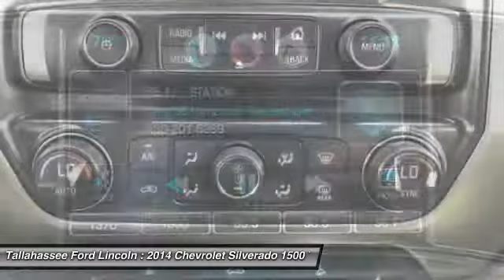2014 Chevrolet Silverado 1500 Tallahassee FL 23987A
2014 Chevrolet Silverado 1500 LT

243 N. Magnolia Drive

Complimentary 20-Year 200,000 Mile Warranty provided by Tallahassee Ford Lincoln. Covers the Engine, Transmission, Front and Rear Wheel Drives. Ask dealer for details.brbrRecent Arrival!brbrCARFAX One-Owner. **4x4 - NEVER WORRY ABOUT THE WEATHER!**, **BLUETOOTH HANDS-FREE CALLING!**, **MANAGER SPECIAL - PRICE NOT A MISPRINT - THIS MONTH ONLY!!**, 6-Speed Automatic Electronic with Overdrive, 4WD.brbrbrAwards:br  * NACTOY North American Truck of the Year   * 2014 KBB.com Brand Image AwardsbrbrbrReviews:brbr  * New, more fuel-efficient engines; improved interior; quiet highway ride. Source: Edmundsbr  * On the outside, the 2014 Silverado looks like the truck you have come to know and trust. In reality, it is all-new from the ground up and more than ready to take on your toughest jobs to show what it can do. The body has undergone a modern makeover making it more chiseled and sleek at the same time. The most dramatic part is the huge stacked double grille in front, complimented with vertically stacked headlights on either side, all outlined in chrome. The bumper has been contoured as well. Also, its tough persona is further accentuated by the geometric lines of its new sculpted fenders and dual power dome hood. The Silverado currently comes in three models: Short Box Crew Cab, Standard Box Crew Cab, and Standard Box Double Cab. Each has six trims with the 1WT as the Base and the LTZ Z71 as the top-of-the-line option. Knowing that it's what's under the hood that counts, the Silverado has new impressive engines for 2014. The 1WT, 2WT, LT, and LT Z71 come standard with the 4.3L EcoTec3 V-6, with 6-speed automatic transmission. The LTZ and LTZ Z71 come standard with the 5.3L EcoTec3 V-8, which is also an option for the other trims. Major improvements have been made inside as well. It is much quieter and roomier than before, and has high quality materials. The center controls have been updated with an improved layout and are easy to reach. Plus, the seats have been redesigned to keep you more comfortable throughout the day. Chevy's MyLink system is an extremely intuitive and helpful system to use. It allows you to control your music, make calls, and navigate to a number of stored destinations all by using your voice. 2WT, LT, and LT Z71 trims get a 4.2-inch color screen to go with it, and the LTZ and LTZ Z71 get an 8-inch color touchscreen. In terms of safety all models come with 4-wheel ABS disc brakes with Duralife rotors, StabiliTrak with Electronic Sway Control and Hill Start Assist. Plus on models LTZ and Higher you can get the added visibility with a Rear View Camera. Source: The Manufacturer Summarybrbr2014 Chevrolet Silverado 1500 Brown LT EcoTec3 5.3L V8 Flex Fuel 6-Speed Automatic Electronic with Overdrive